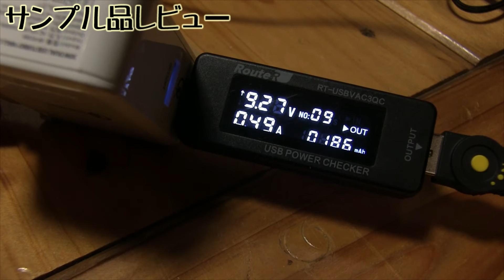プラグ折りたたみ式のUSB充電器 Quick Charge 3 に対応 RAVPower RP-PC006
プラグ折りたたみ式のUSB充電器です。　旅行や旅先で便利な形状と大きさです。　ポートはQuick Charge 3.0に対応した物が１つ、iSmartポートが一つです。　最新式のQC3.0対応機器であればより高い電圧と電流で高速充電が出来ます。　従来の機器も iSmartで危機に合わせた電流で効率よく充電されます。
以下は試した数値です
・QCポートにQC対応品 1.08A  9.22V
・iSmartポートにQC対応品 1.53A 5.23V
・QCポートに通常USB 1.13A 5.15V
・iSmartポートに通常USB 1.37A 5.26V
このデータから
・QC対応品は当然QCポート
・QC非対応品はiSmartで調整されるポート
に接続してください。

USB充電器 RAVPower 30W 2ポート QC3.0 充電器 【Quick Charge 3.0】【iSmart出力自動判別】 急速充電 Galaxy S7 / S6 / Edge / Edge Plus / Nexus 6 / iPhone / iPad スマホ タブレット モバイルバッテリー 等対応

商品購入はこちらから(Amazonアソシエイトプログラムを利用しています)

満点プラスの他の商品はこちらから(Amazonアソシエイトプログラムを利用しています)

Google+

動画解放軍公式ブログ

バイヤー必見 最新のガジェット情報をいち早く取り上げています。高品質で安価、そして高い機能性の商品。 仕入れ担当者は『商品レビュー専門』で毎日素早く情報を手に入れましょう。